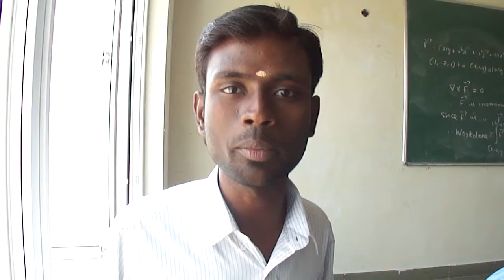Dhandapani's Green Dream